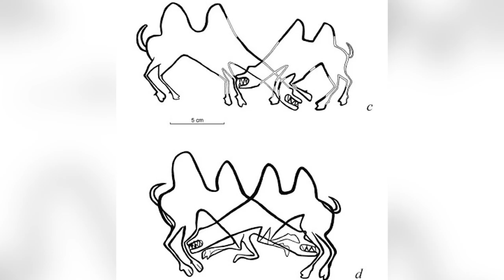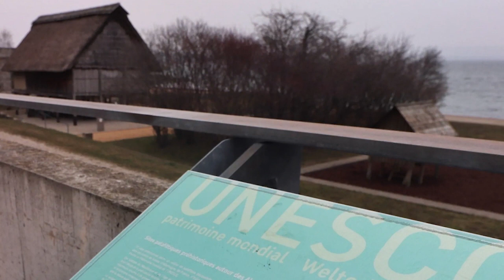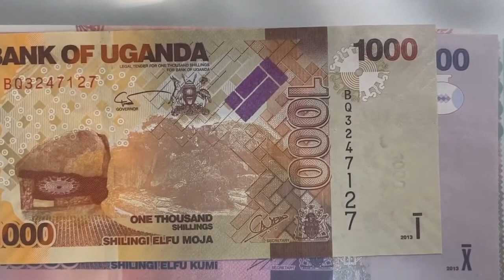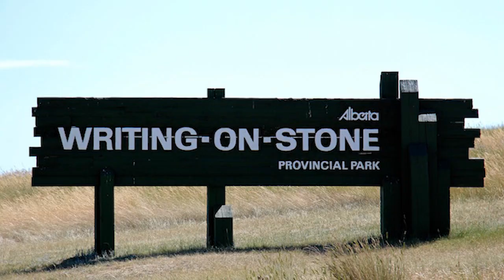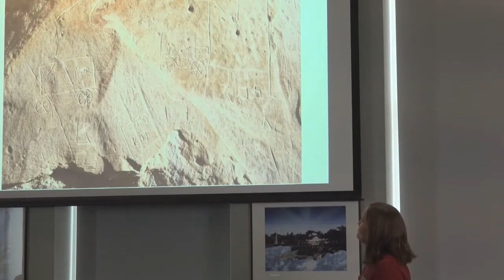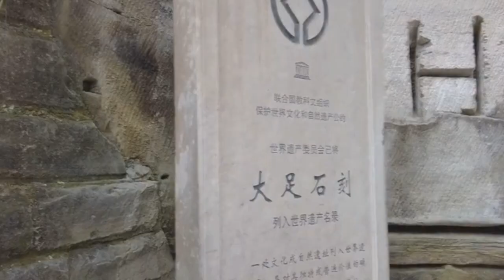12 Most Amazing Archaeological Finds That Really Exist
Seeking out incredible archaeological finds and delivering them to our viewers is what we do on this channel. Fortunately for you and for us, they're never in short supply. Whether it was discovered last week or one hundred years ago, there's always something incredible to show you, and we're always happy to serve as your messenger! Here's our latest collection of fantastic archaeological finds - all of which have to be seen to be believed.